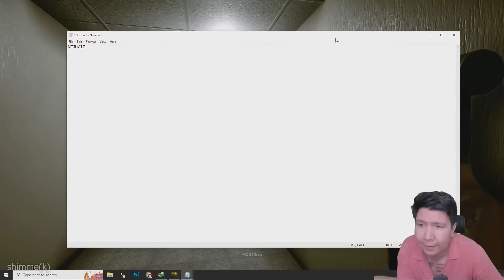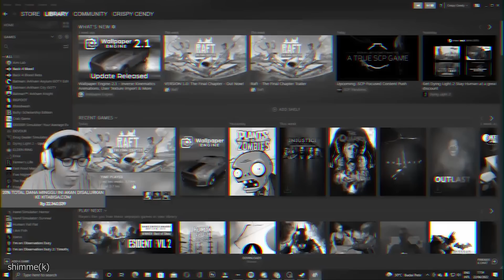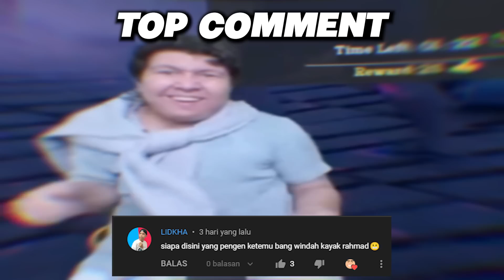JANGAN DI KLIK LAH MAS BRO - Momen Kocak Windah Basudara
Vidio ini hanya lah hiburan semata dan tidak menyinggung pihak manapun
Kenapa masi nonton? kan sudah ku bilang

AWIKWOK

And...
Peace✌️